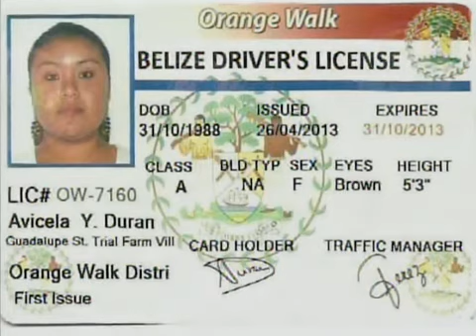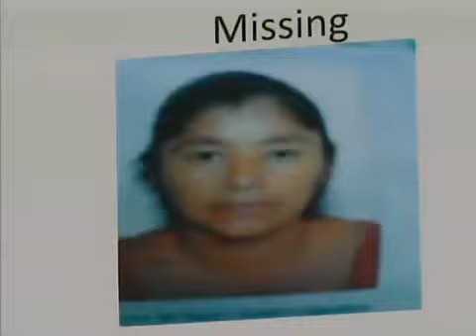Orange Walk murders revisited